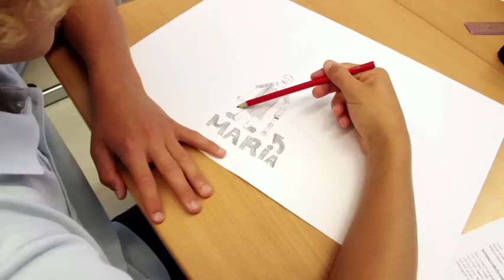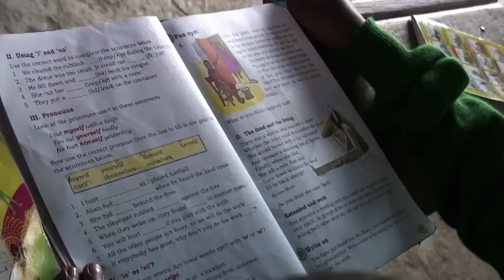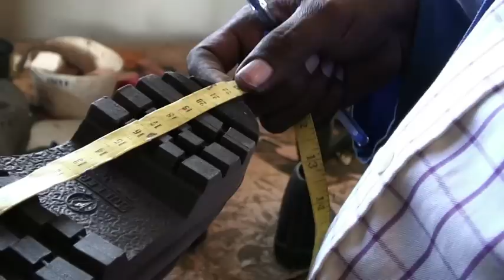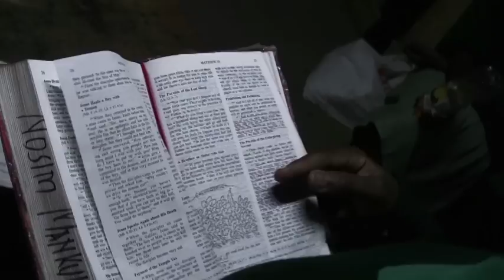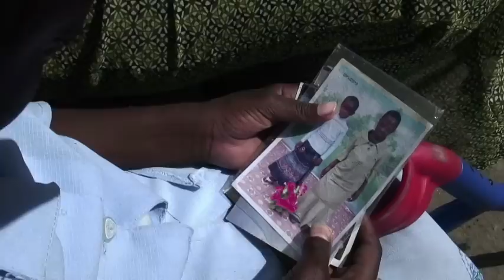Juf Maria uit Kenia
"Ik kan lopen, springen, spelen, ik kan zelfs ver lopen." Maria (10) uit Kenia is blij met dingen die voor anderen vanzelfsprekend zijn. Het meisje kon eerst niet lopen door haar vergroeide beentjes. Maar nu, na een operatie en fysiotherapie, kan ze dat wel. Het is een feest om met haar mee te lopen! Maria wil later onderwijzeres worden.

'Juf Maria' is een voorlichtingsfilm voor het basisonderwijs.